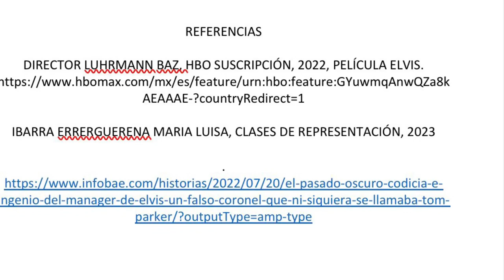Película Elvis video blog